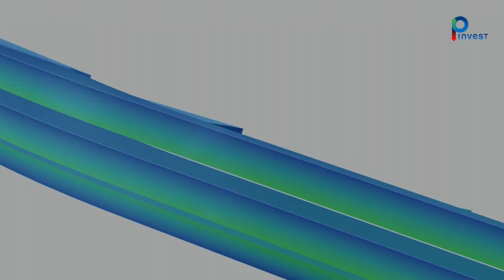Nakita Aldilla Jastip to the Rescue | PiCast S2 Ep 1 PINVEST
Sudah bukan zamannya lagi bagi generasi manapun untuk berpangku tangan, terlebih setelah kita berkaca pada pandemi Covid-19 sejak tahun 2020 yang lalu. Nah, Berkat kemampuan dan kreativitas yang dapat ditunjang berbagai fasilitas digital, tidak sedikit yang sukses menjalankan bisnis kekinian. Mulai dari membuka usaha kuliner, membuka usaha pembuatan vlog, hingga membuka jastip alias jasa titip. Nah menarik kan, Jastip terdengar sederhana tapi tentu kalau punya keseriusan bisa menghasilkan sesuatu.

Nah di Season 2 Episode 1, kita bakalan ngrobrol sama Nakita Aldilla yang sukses dengan Jastip dan gak cuman bisnis, dia juga sangat peduli terhadap isu sosial, penasaran? Let's go!!